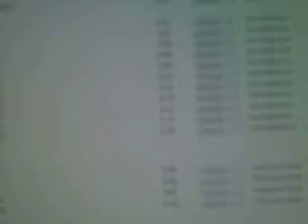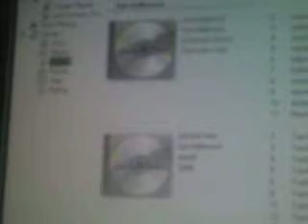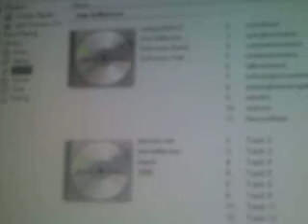OOH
THIS IS A LOVE SONG I WROTE IN 2006. IT IS PRETTY AND CATCHY LYRICS. GOOD MUSIC AND FEMALE VOCAL. EASY ROCK. GREAT MELODY AND SAX. 60'S STYLE